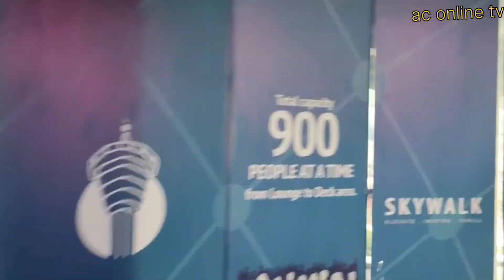मियर बलेनको सहरमा बन्यो नेपालकै अग्लो Sky Walk Tower/The tallest sky walk tower in Neapal.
AC Online-TV
AC ONLINE-TV
 सबै भन्दा पहिले नयाँ तथा रमाइलाे भिडिओहरु हेर्नकोलागि हाम्रो च्यानल् (AC online Tv) लाई सब्स्क्राइव् गरी छेउमा भएको वेल आईकन् लाइ दबाउनु होस । साथै भिडियोहरुलाई लाइक गरी तलको कमेन्ट बक्समा आफ्नो प्रतिकृया ब्यक्त गर्न नभुल्नुहोला ।
-यस च्यानलमा रहेका गीत, संगीत तथा Videoहरु कपि, Download गरी अन्य Channel मा Upload गरेको पाएमा प्रचलित कानुन वमोजिम् कडा भन्दा कडा कारवाही गरिनेछ । Embedding to a website is allowed